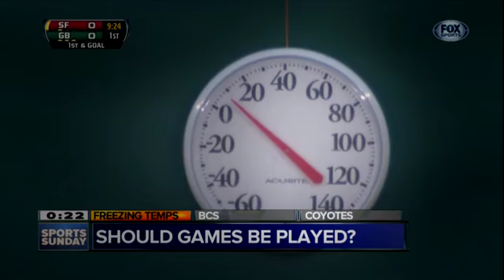TZ Commentator Reel 2017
Tom Zenner - TV- Sports & Entertainment Expert Commentator Reel